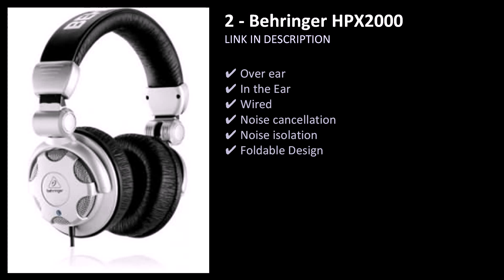Best Headphones Under 2000 in India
Top 10 Best Headphones Under 2000 in India. Best Headphones Under 2000 in India

See the best headphones in India for less than 2,000 rupees with all specifications and features. Buy top headphones with Rs. 2,000 or less from various Manish Shorts Mania online stores.

List of Best Headphones Under 2,000 in India

Zebronics Zeb-Envy

  Philips TAH4205

  Skullcandy S5URHW

  Sennheiser HD 250BT

  JBL Tune 500

  Sony MDR-XB550AP

  JBL T500BT

  Behringer HPX2000